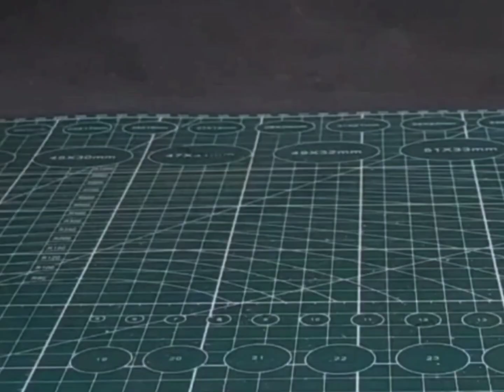Saya Bikin Tapel Layangan Kuir | Agak Laen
Hai terimakasih sudah berkunjung

kali ini saya buat video bikin tapel (topeng) layangan kuir yang agak beda karena bermulut runcing dan bermata lurus

Tapel atau topeng layangan kuir ini berukuran agak besar cocok untuk ukuran layangan 3 meter up

Instrument by